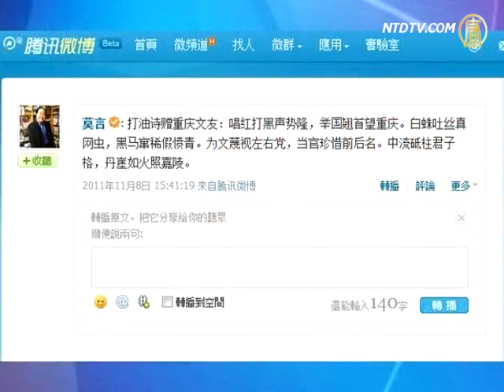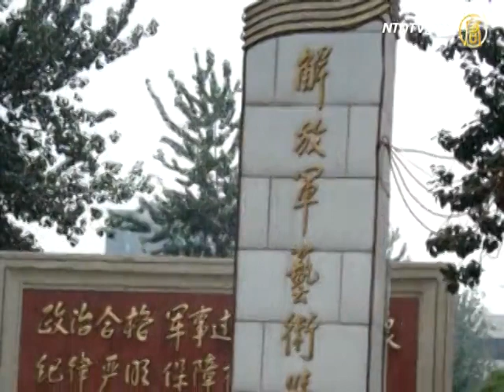莫言獲諾貝爾文學獎 牽出薄熙來醜聞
大陸作家莫言獲得「諾貝爾文學獎」的消息在大陸網民中引發熱議，褒貶不一。網友更是牽出了他當年寫的挺薄打油詩，也再度將薄熙來收買作家為己造勢的內幕曝光出來。